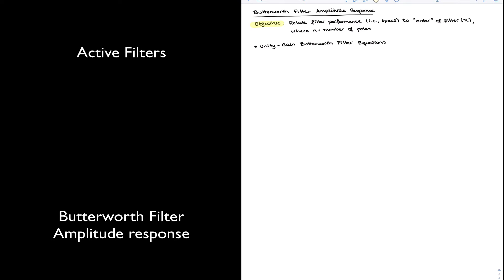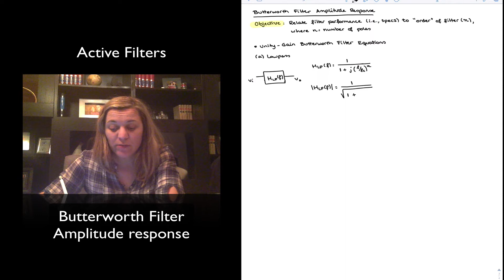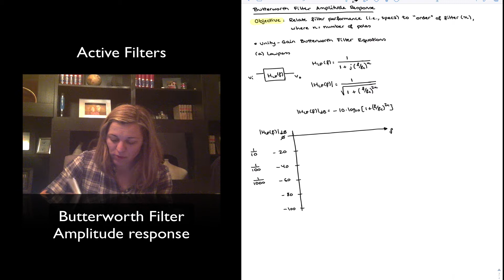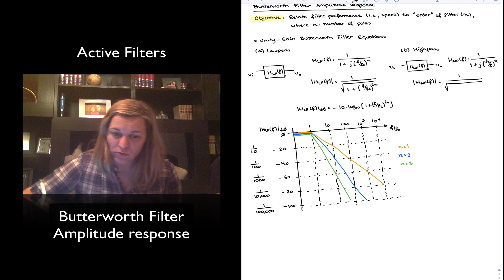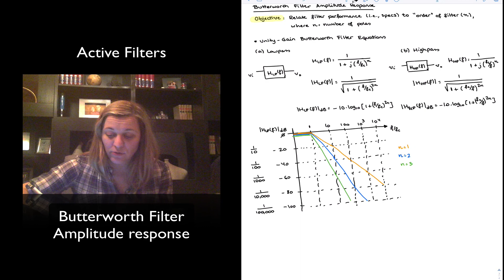Butterworth Filter: Amplitude Response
Amplitude response of lowpass and highpass unity-gain butterworth filters. Relationship of filter order to steepness of rolloff